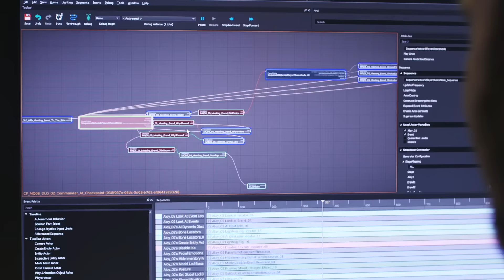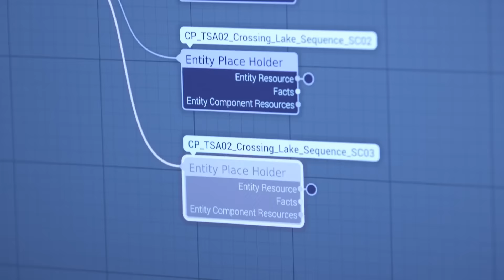Horizon Zero Dawn - From Corridors to Mountains [PS4]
Uploaded Videos